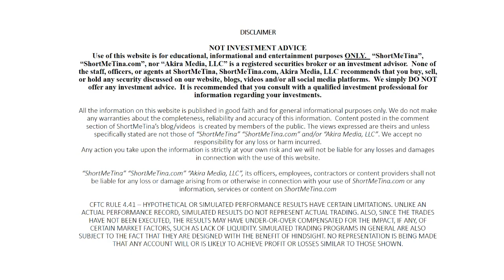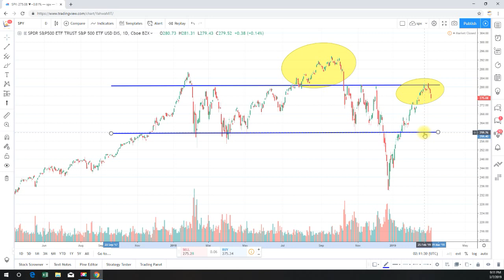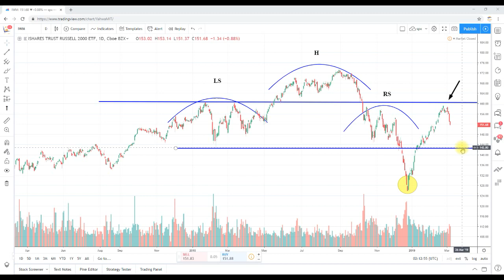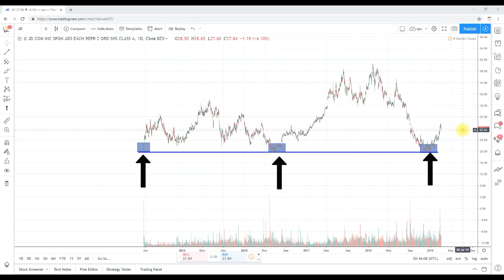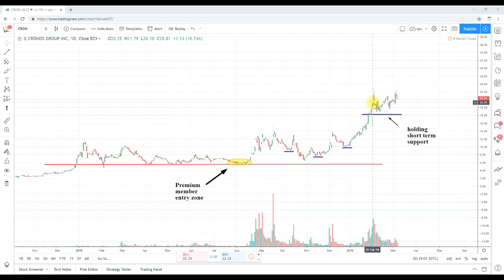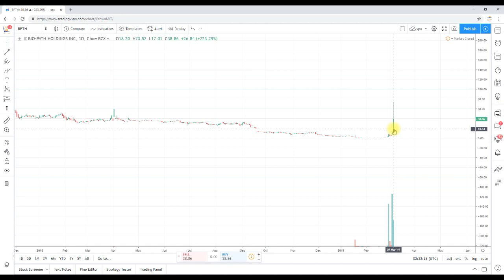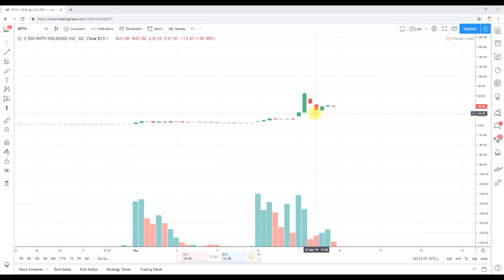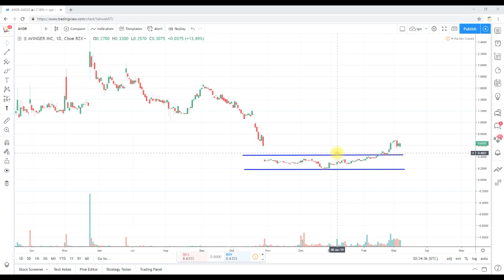Swing and Day Trading Stocks (Technical Analysis)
About ShortMeTina:
ShortMeTina is a Swing Trading Newsletter and website that was created for new, intermediate and seasoned traders who are currently experiencing little to no success in the markets.  Our main goal is to build a POWERHOUSE of successful stock traders.

In this video I discuss my thoughts on the following stocks:
Weight Watchers International, Inc. (WTW)
JD.com, Inc. (JD)
Aurora Cannabis Inc. (ACB)
Cronos Group Inc. (CRON)
Plug Power Inc. (PLUG)
Bio-Path Holdings, Inc. (BPTH)
China Internet Nationwide Financial Services Inc. (CIFS)
Avinger, Inc. (AVGR)

VALUEABLE?

SUGGESTIONS?